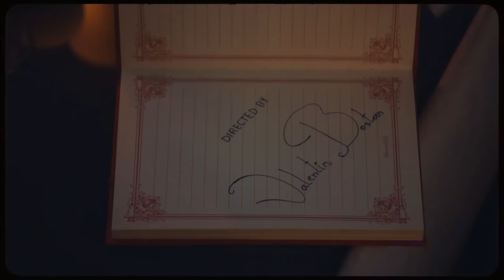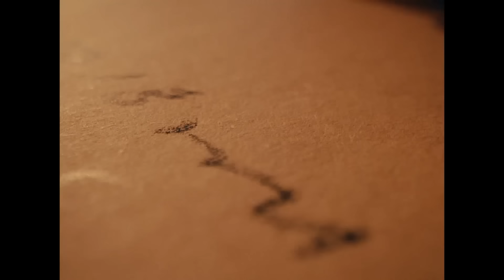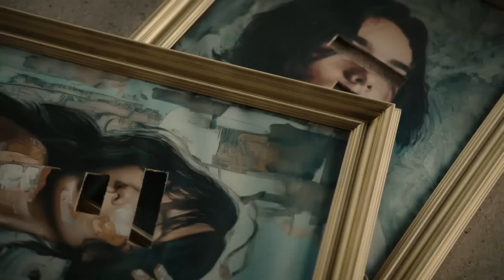Colaj Muzica Noua Romaneasca 2024 🎧 Hituri Noi Romanesti 2024 🎧 Mix Melodii Noi Romanesti 2024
🔴 Muzica Noua Romaneasca 2024 Mix 🔥 Cele Mai Noi Melodii Romanesti 2024 🔥 Hituri Noi 2024 - Youtube Playlist
🟢 Hituri Noi Romanesti 2024 🎶 Cea Mai Noua Muzica Romaneasca 2024 🎶 Melodii Noi 2024 - Spotify Playlist

Tracklist-ul mix-ului:
00:00 - Theo Zeciu & Smiley - VTM (Official Video)
03:00 - RUBY - Vina mea ｜ Official Video
06:01 - Miky Me - Superficiala ｜ Official Video
09:31 - MIRA x JUNO - E Româncă ｜ Official Video
12:27 - The Urs - Pamantul ｜ Official Video
15:17 - Elena & Mandinga - Asa, cum esti tu ｜ Official Video
18:38 - Doddy feat. ​⁠Oana Radu - Sub Pielea Mea ｜ Official Video
21:26 - MIRA x rares - Să Fii Tu ｜ Official Video
24:47 - Iuliana Beregoi X @porcaricristian Vecinii de bloc [ Official video ]
27:31 - Edward Sanda - Senorita ｜ Official Video
30:43 - Lidia Buble - Buzele Tale M⧸V
33:29 - JO - Sa mai petrecem (Official Video)
36:34 - Cabron feat. @Smiley & @PUYA - Departe de apus
39:57 - JUNO - Autostrada Soarelui ｜ Official Video
42:40 - Cleopatra Stratan - Stiu ca ti-e dor M⧸V
45:25 - 3 Sud Est - In camera ta ｜ Video Oficial